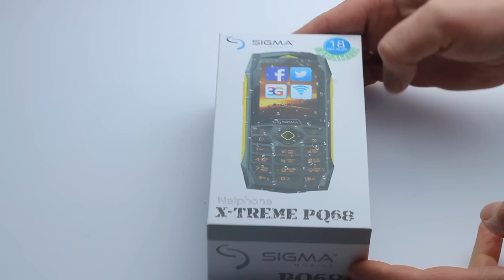Sigma mobile X-treme PQ68 Netphone | Unpacking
Захищенний телефон Sigma mobile X-treme PQ68 Netphone стандарту IP68 з Wi-Fi модулем та вбудованими додатками Facebook та Twitter! Це те, чого тобі бракувало!